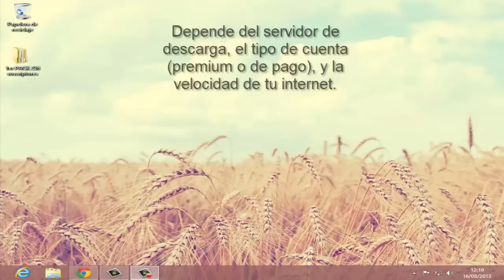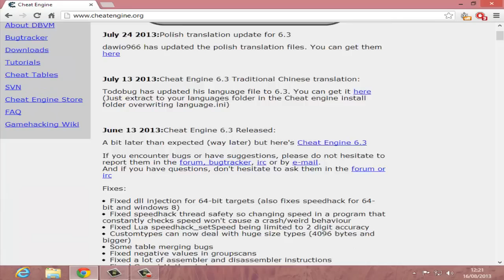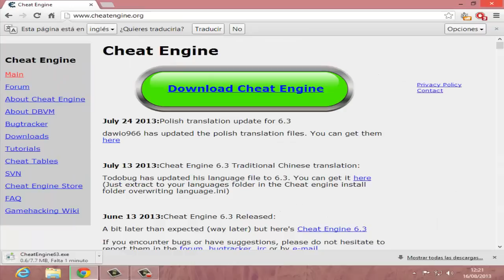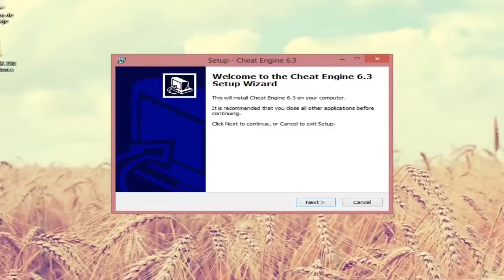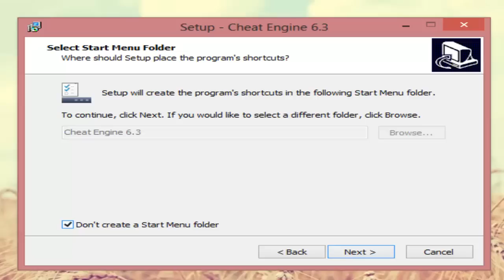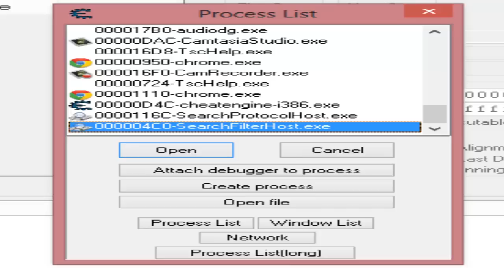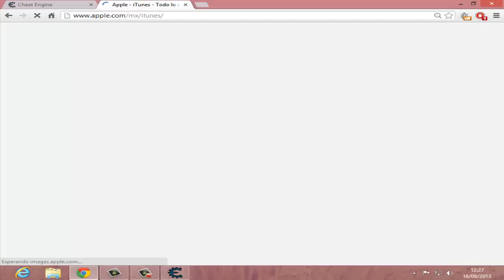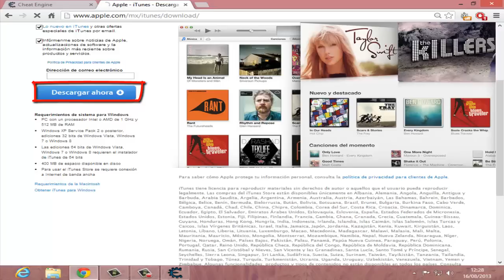Como ACELERAR las DESCARGAS al MÁXIMO en GOOGLE CHROME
◘ Desplegar para ver la descripción ◘

Muy buenas tardes amigos de youtube y suscriptores, bienvenidos a un nuevo vídeo en el que pondremos en practica "ACELERAR DESCARGAS AL MAXIMO EN GOOGLE CHROME", con "CHEAT ENGINE" en su version actual: 6.3.

◘ Links ◘

► Link de la pagina de descarga de "CHEAT ENGINE 6.3" ◄

► Link de la pagina de prueba de velocidad de descarga ◄

◘ Creditos ◘

Apple
Cheat Engine

▬ COMENTA ▬
▬ COMPARTE ▬
▬ FAVORITOS ▬